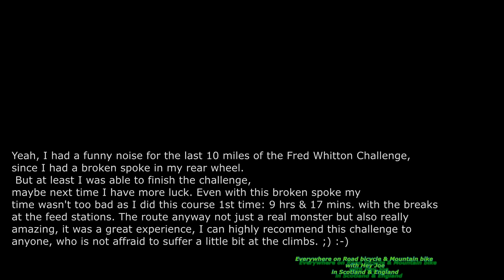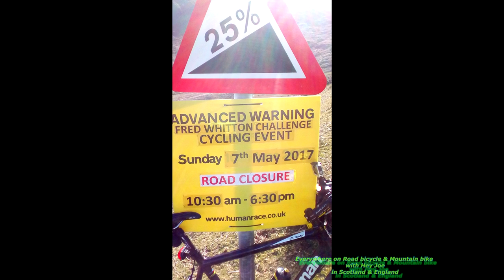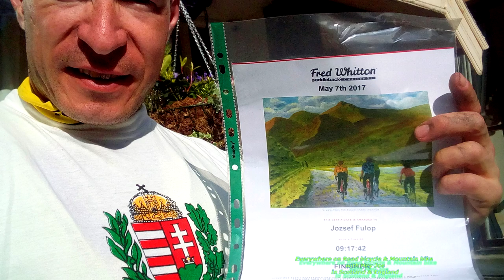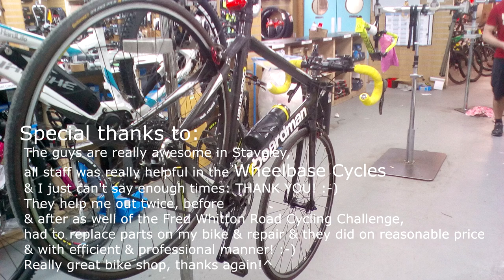Short version of 2017 Fred Whitton 180km Road Cycling Challenge from my saddle (GoPro 60FPS)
Hi all, this is the 2nd, short version of my GoPro video about the 2017 Fred Whitton Challenge, so you can get a little glimpse about this brilliant event, challenge ride! Hope you enjoy! ;) This version is only 26 minutes but the original has less cuts & 43 minutes, you can find

About my thought, opinion after I 1st time I done  the Fred Whitton:
Some riders are said, it is one of the hardest, most difficult 1 day road cycling challenge in Europe. Also been said, it is possibly the hardest 1 day challenge in the UK. 112mi / 180km & 3200m total elevation with some of the steepest climbs in the UK, such as at Kirkstone Pass or of course, at Hardknott Pass.
All I can say after I 1st time now finally experienced the Fred Whitton Challenge: YES, it;s a freaking monster course! ;D
I did before 100mi / 160km road cycling challenges, such as the Peak Tour in the mountains of the Peak District, England or the Etape Royale in the Scottish mountains for example but c' on! I have no doubt anymore: the Fred Whitton is a REAL killer! ;D But it is not just the toughest but also the most amazing challenge & course in the UK, so if you are not afraid to suffer & climb a little bit then I can highly recommend to you this challenge, it is really a must have event, an ultimate challenge for any road cyclist! :-)

LINKS:
My Fred Whitton Ride on an animated 3D map:
RELIVE Relive '2017 Fred Whitton Road Cycling Challenge 9hrs&17mins. with breaks,
 for last 10 miles I had a broken spoke in rear wheel but at least I made it 1st time :)

Few more info about my F.W. ride:
Distance: 178.1km / 112mi

Moving Time: 8:31:00
Elapsed Time: 9:18:54 (with breaks on the 2 feed station)

Elevation: 3,199m / 10495.40 feet

Extreme Suffer Score: 233

Estimated Avg Power: 138W

Energy Output: 4,246kJ

Avg. Speed: 20.9km/h Max. Speed: 60.1km/h / 37.34mph (by Garmin Vívoactive HR)
Avg. Speed: 21.3km/h Max. Speed: 72.7km/h / 45.17mph (by Garmin Edge 500)
So, my max. speed been somewhere 60-73km/h / 37-45mph

Avg. Heart Rate: 136bpm Max. HR: 159bpm

Calories: 4,734

FURTHER LINKS:
You can find pictures about 2017 Fred Whitton Challenge:

My source to find a few info about the climbs of Fred Whitton:

2nd TRACK: Artist: Silencyde
Song: Fallen Angel

4th TRACK: Free Music [Violon/Dubstep] | Shadow is Collpasing
or a similar site and made simply a copy/paste of the link.

5th TRACK: Title: The Pyre
Artist : Kevin Mc Leod

7th TRACK: Title: Volatile Reaction

8th TRACK: Onlap - Whispers In My Head (Non Copyrighted Rock)
Support Onlap

10th TRACK: Artist: Silencyde
Song: Fallen Angel

YOU CAN FIND ME ON MY LATEST, NEW, SPORT RELATED